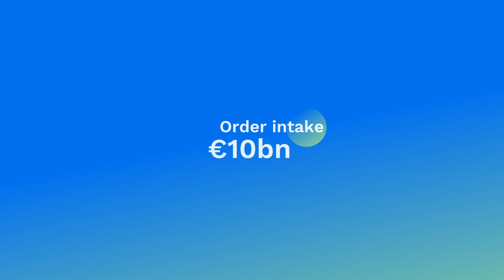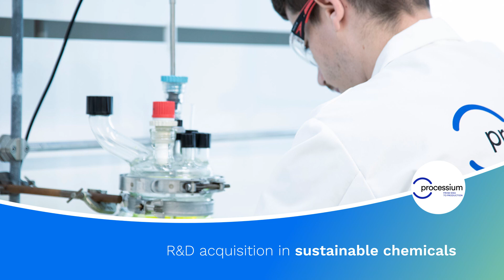Technip Energies - Highlights 2023 (English)